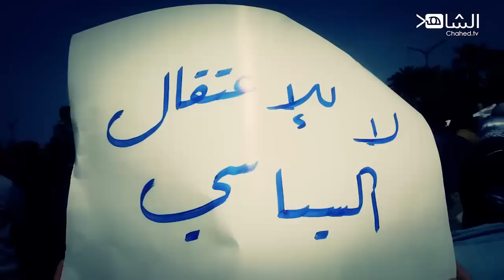وانفضح الزيف المخزن يفشل في تلفيق ملف جديد لجماعة العدل والإحسان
وانفضح الزيف
المخزن يفشل في تلفيق ملف جديد لجماعة العدل والإحسان